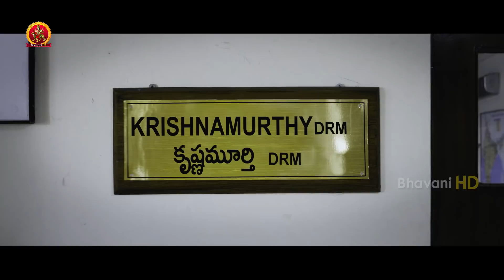చివరికి ఆ దొంగను ఎం చేసారో తెలుసా | Latest Telugu Movie Scenes | Rail Movie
Watch Rail Movie Scenes.

Starring: Dhanush, Keerthy Suresh, Thambi Ramaiah and Among Others.
Director: Prabhu Solomon
Music director: D. Imman
Producers: Aadi Reddy, Aditya Reddy